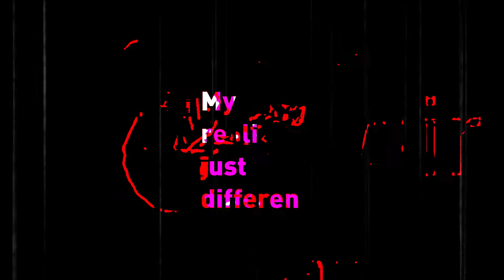Alice im Wunderland (Prolog)